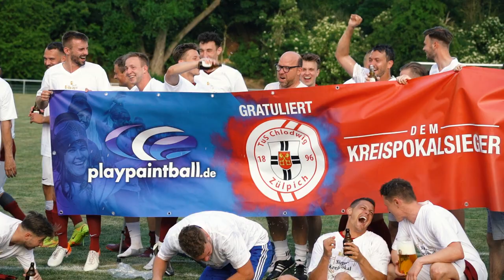Highlights | SV Rhenania Bessenich - TuS Zülpich 1:2 | Kreispokalfinale Euskirchen | 21/22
Highlights vom 04.06.22

Tore:
0:1 David Sasse
1:1 Valon Maloku
1:2 Marcel Blum